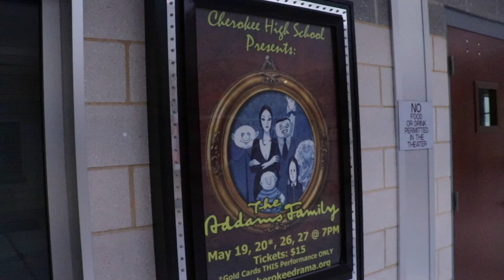Cherokee Spring Show - The Addams Family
Cherokee High School Drama Production - The Addams Family